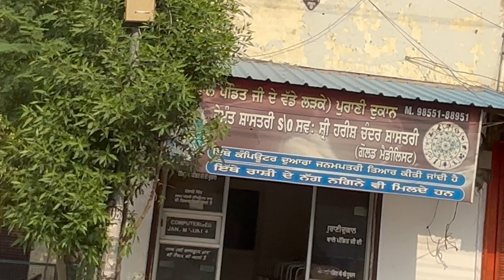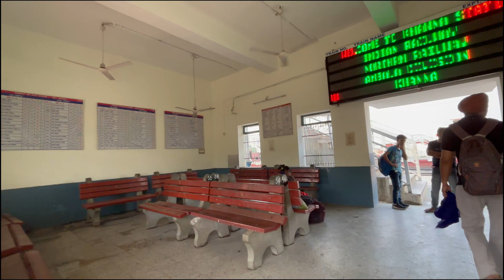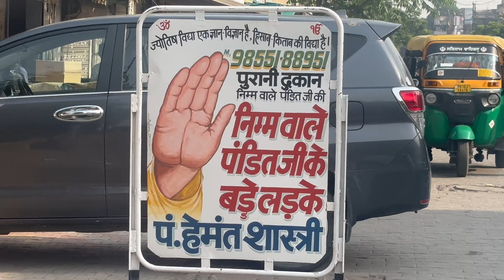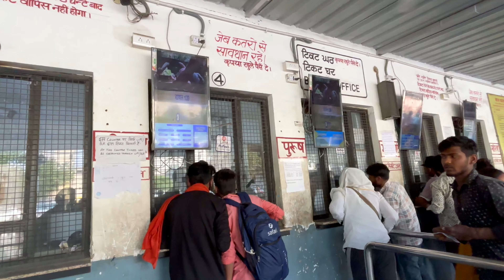AMRITSAR VLOG FARMER PROTEST( PURA FUN HOYA TRIP TY TRAIN 4 GHNTY LATE .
Welcome to our vlogging channel! Here, we believe in capturing the essence of life in every frame. Join us as we explore the world, one vlog at a time. From the bustling city streets to serene natural landscapes, we bring you on a journey through the lens of our camera. We share stories, experiences, and adventures, hoping to inspire, entertain, and connect with you. So come along, let's make every moment count! Happy Vlogging!
travel with g1 and manpreet
by train ... Amritsar Golden Temple: Experiencing Divine Beauty#amritsarvlogs